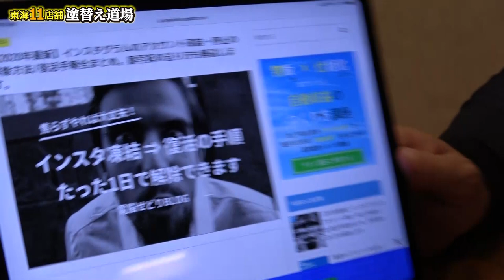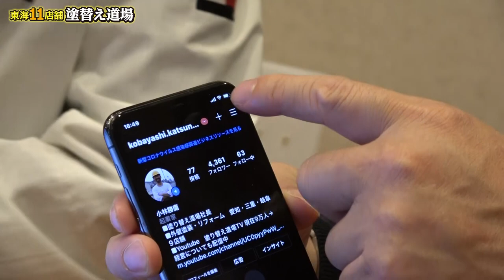【報告】インスタのアカウント停止の件についてお話しします。